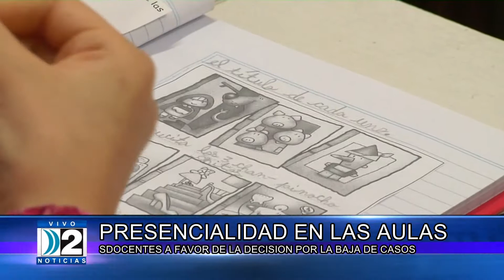25 08 21 PRESENCIALIDAD EN LAS ESCUELAS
La Provincia evalúan aumentar la presencialidad en las escuelas, debido a la baja de casos. Desde Suteba acompañarán la decisión manteniendo la seguridad en el aula - Susana Aranguren